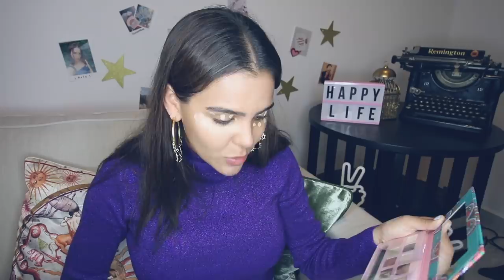¡RECREANDO MI PRIMER TUTORIAL DE MAQUILLAJE! ❤️ - Yuya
¡Mis guapuras chiquitas! Espero que hayan disfrutando este video tanto como yo disfrute hacerlo. Me siento demasiado afortunada de tenerlos en mi vida y me hace muy feliz seguir compartiendo momentitos con ustedes. ¡Los amo!